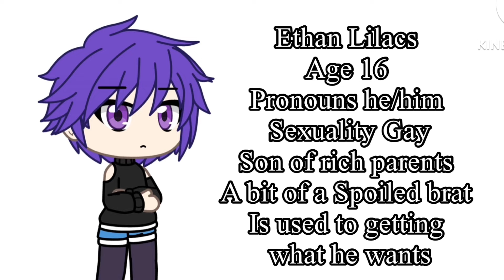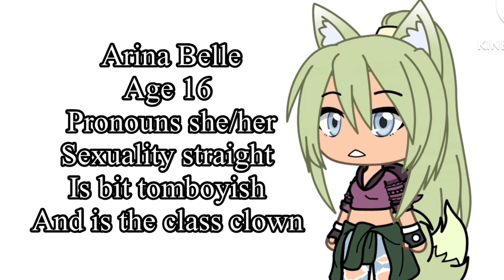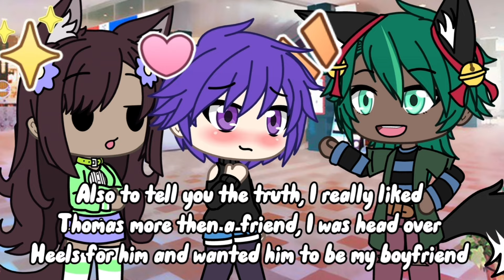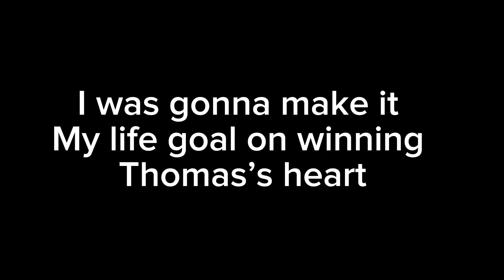You can’t always get what you want Gacha life mini movie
Ethan Lilac had been spoiled all his life by his parents, because of this it made him into a spoiled Bratty entitled person ￼who would brag to ￼people on how many stuff his parents gave him and would complain when he didn’t get his way. One day he confessed to his childhood friend who he had a crush on since forever, he was expecting him to say yes but to his surprise he turned him down, later a new student gets transferred to their class and his crush (Thomas) starts to have feelings for this new guy (Oscar) and this made Ethan so jealous that he wanted to do anything to keep Oscar from stealing his crush. He was going through the five stages of grief at this point (denial, anger, bargaining, depression, and finally acceptance) will Ethan learn from his mistakes and become more mature and independent? Watch the mini movie to find out!

Storyline by my good friend @ylcnetwork47428